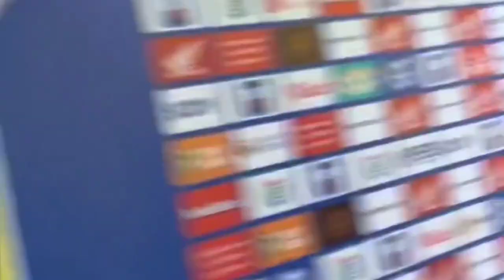🔴 3 POIN ‼️ KEMENANGAN PERTAMA PERSIB || BRI Liga 1 Indonesia || PERSIK 🆚 PERSIB